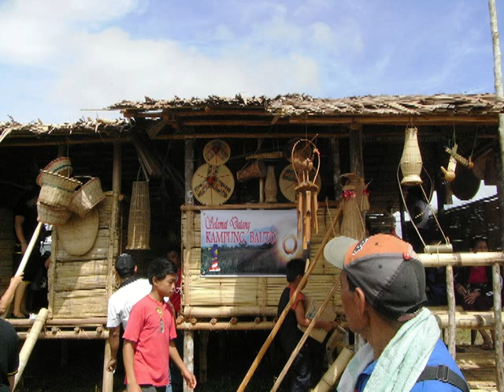Harvest Festival Celebration 22nd May 2011 Telupid - Sabah - Malaysia.mp4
The most important festival of the Kadazans is the Kaamatan or harvest festival, where the spirit of the paddy is honoured after a year's harvest. This takes place in May, and the two last days of the month are public holidays throughout Sabah, Malaysia.